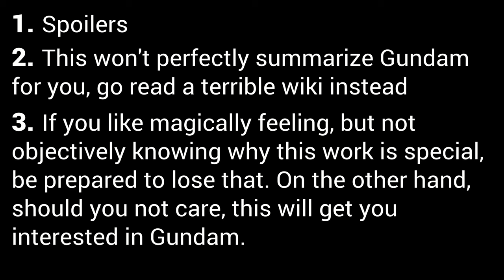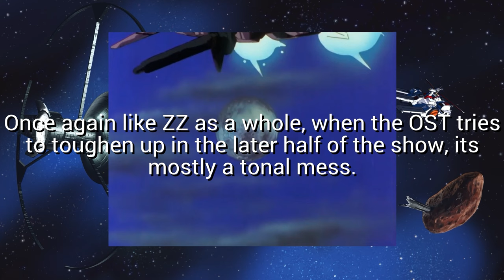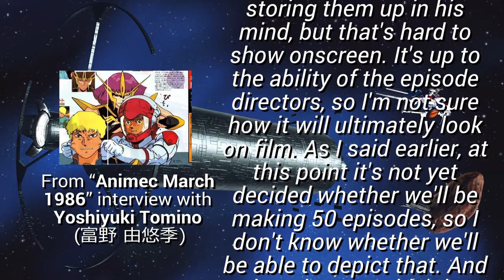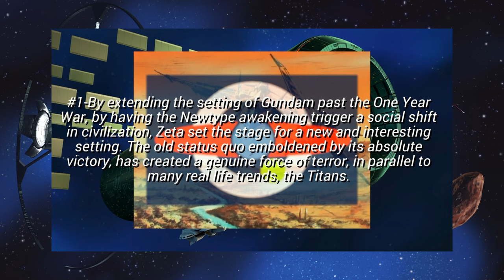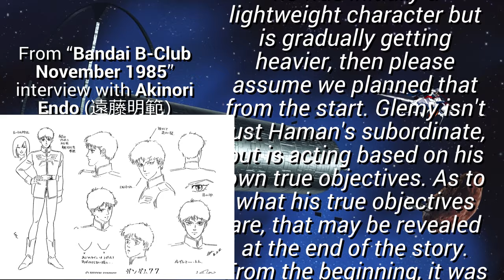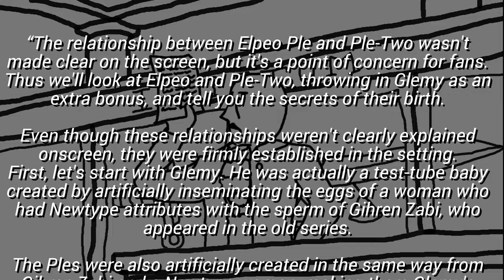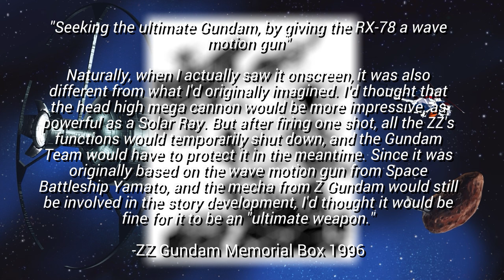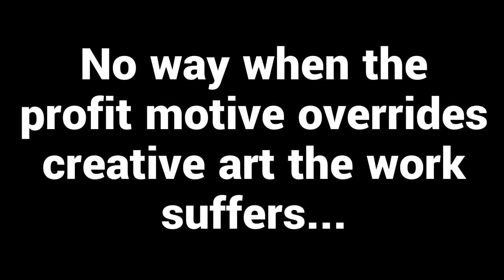ON GUNDAM: UC 0088 MOBILE SUIT ZZ GUNDAM REVIEW/RETROSPECTIVE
Seriously what happened to Yazan?

Sections:
00:00 I Intro, A Gundam Part 2 & 1/2...ok maybe 3?
04:11 Title
04:33 II "The Aim Is A Lighter Gundam"
15:07 III Youth In Confusion
28:18 IV But it very much is anime.
39:06 V But Is It A Reference To The Unification Church!?
51:06 VI First as tragedy, then as farce
01:11:47 VII Those "L People"
01:31:55 VIII The (desperate) Combining (of the) Mobile Suit
01:54:00 IX Ground control to majour Tom(ino)

Thanks to:
-Morlock for getting me started
-Konanne for helping me research everything
-Daemoria for the models of ZZ Gundam and the background 3D models and loops
-Kerbo for the great Nehel Argama model

Thanks to Skuttlefish and the patrons:
-Zachary Tebbal
-kd z
-AJ Brown
-Jen zino
-Carl Hager
-notverysbtle
-arcticArduino
-Ethan Banks
-OsakanOne
-Metal Dragon
-Mathieu TITARRO
-golgariSoul
-Marcus Aaron Stroud
-Alpharius Omegon
-Ninebreaker
-Khairil

Sources:
Simmons , M. (n.d.). Production History: Mobile Suit Gundam ZZ. ULTIMATE MARK.

Which has the following sources in Mark's extensive research:
Gundam Wars II: Mission ZZ (Dai Nippon Kaiga, February 1987)
Mobile Suit Gundam MS Encyclopedia (Bandai, February 1988)
Mobile Suit Gundam ZZ Memorial Box Type-1 (Emotion, November 1996)
Yutaka Izubuchi Mechanical Design Works (Movic, August 2000)
Great Mechanics Vol.6 (Futabasha, October 2002)
Mobile Suit Gundam ZZ Memorial Box Part.II (Emotion, November 2009)
Gundam ZZ in b-club. (1985, November 20 Vol.4, 1986 March Vol.5). B-Club.
Gundam ZZ in Newtype (1985 August, 1986 January, March, November)

Zambot 3 Daitarn 3 Chronicle . Futabasha, 2003.

Barder, O. (2018, November 8). Yutaka Izubuchi On Designing The Most Popular Gundam Ever And His Love Of Kaiju. Forbes. other.